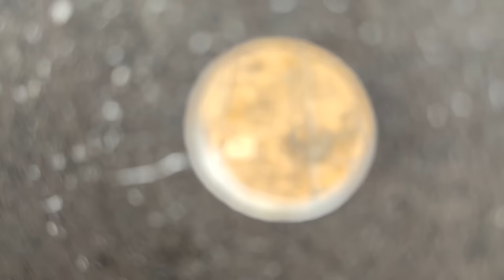3 brilliant ideas for crafts from junk in your home. It's very simple.